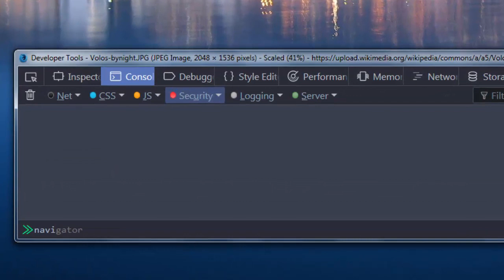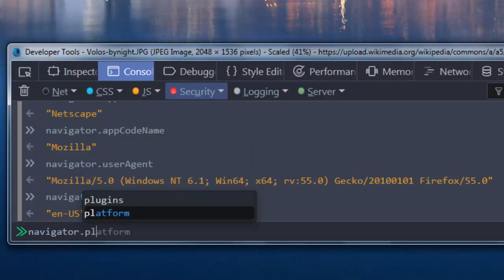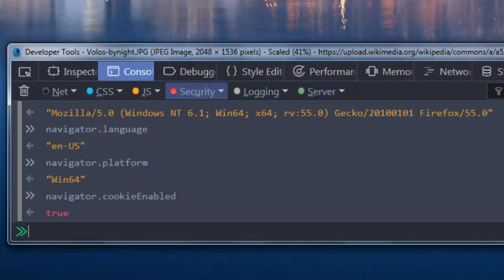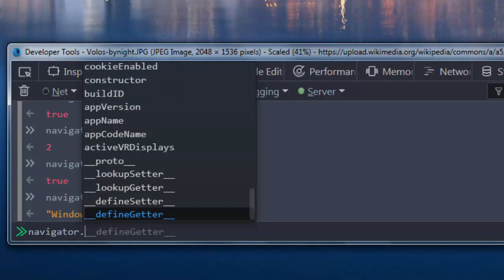The Navigator Object in JavaScript Language